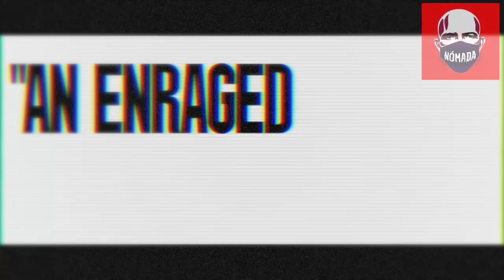The Substance y el "mejor yo"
Breve reflexión sobre cómo nos dejamos consumir por las imágenes de cuerpos idealizados, a través de la película The Substance.